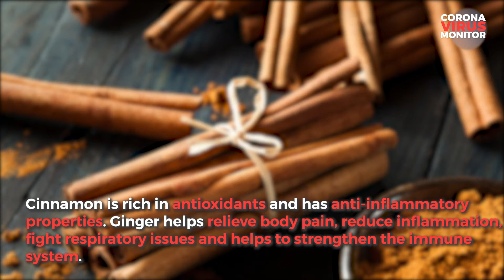DIY Health Tonic: Cinnamon and Ginger Tea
Cinnamon and Ginger Tea

Cinnamon is rich in antioxidants and has anti-inflammatory properties. Ginger helps relieve body pain, reduce inflammation, fight respiratory issues and helps to strengthen the immune system.

Ingredients:

• 2 Cinnamon Sticks
• 1 Ginger Root
• 1 Piece of Lemon
• Honey

Wash the lemon, ginger and cinnamon. Cut one piece of lemon. Boil a pot of water of the stove and add the lemon, ginger and cinnamon. Remove the pot from the stove after 10 minutes. Strain the mixture into a mug and add the peel of the boiled lemon into the mug. Add honey for taste. Enjoy hot.